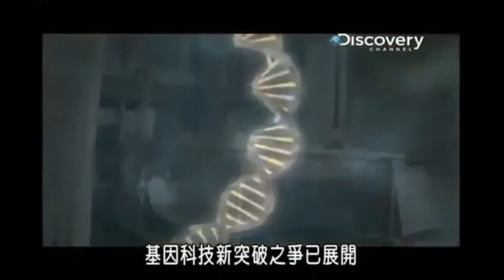Discovery Channels documentary featuring Pharmanex / Nuskin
Innovation in Genetics, Validating our Pharmanex products.